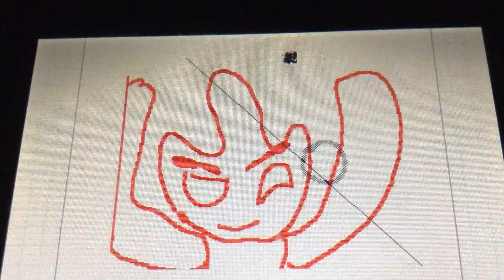Gangnam Style Music Video [Animation] [Flipnote]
Oopa Flipnote style